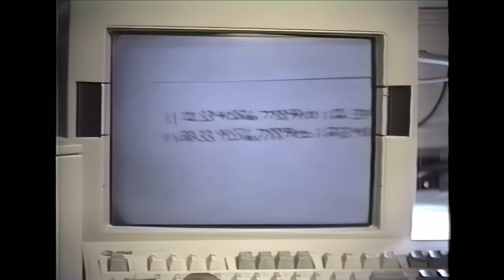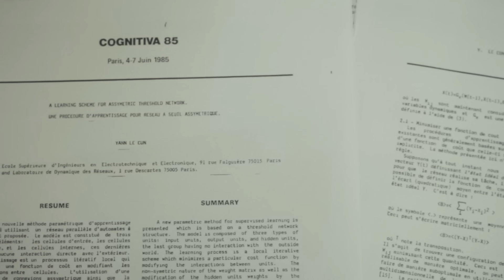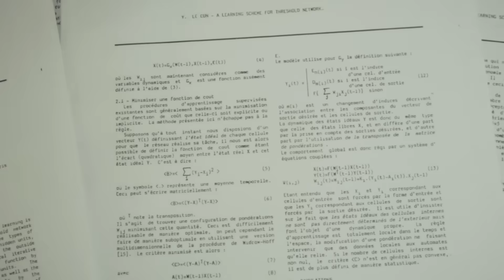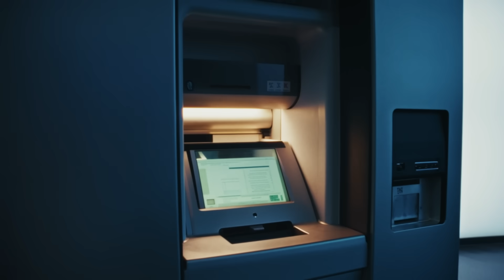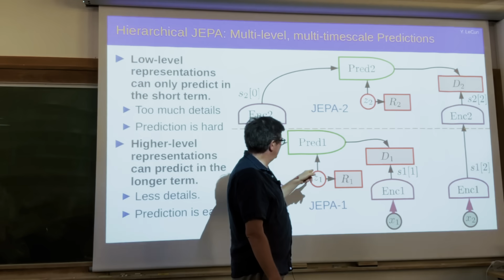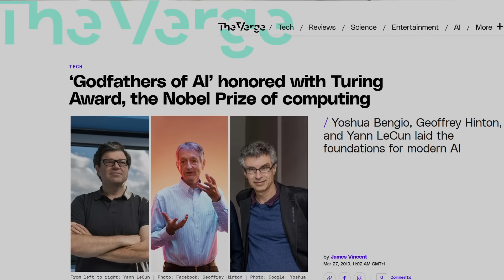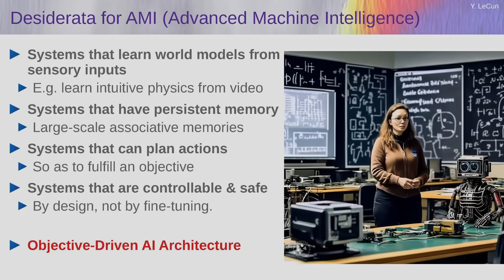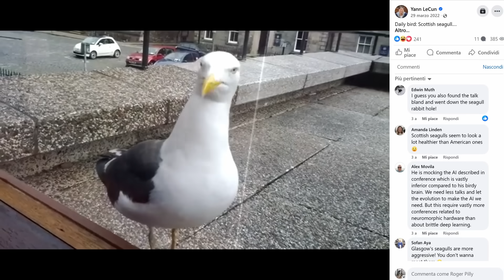Paris Conversations. Reflections of an AI Visionary, an AI story with Yann LeCun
An AI story with Yann LeCun — a journey through neural networks, deep learning, and open-source foundation models, as well as one of sailing, building flying machines, and Parisian brasseries.